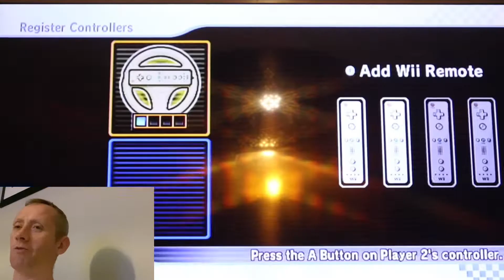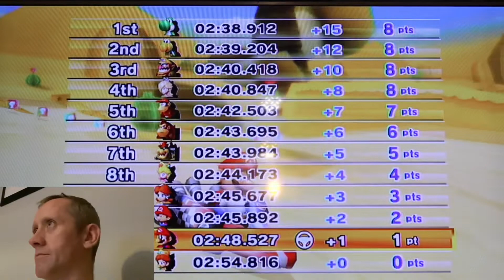MARIO KART WII MIRROR SPECIAL CUP - RAINBOW ROAD MIRROR IS THE MOST DIFFICULT TRACK